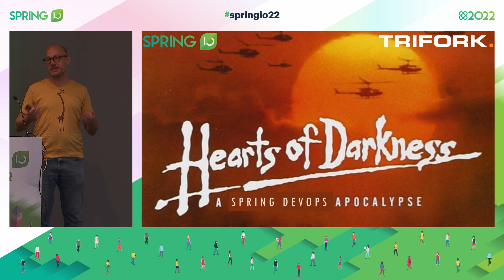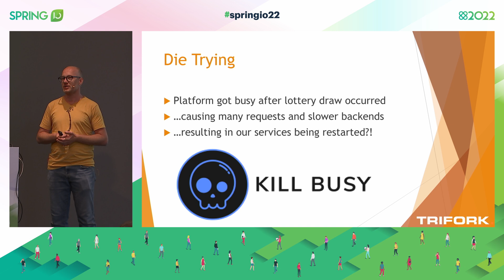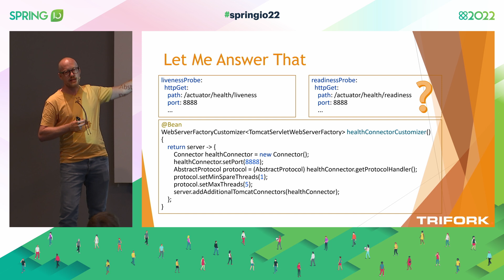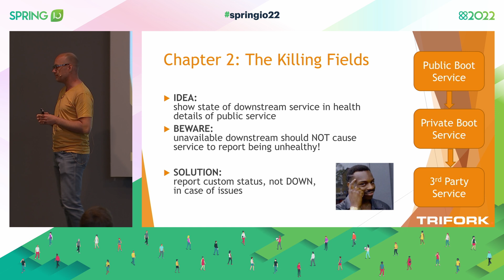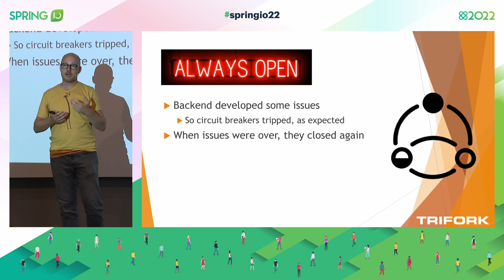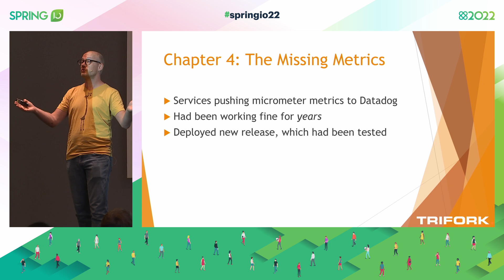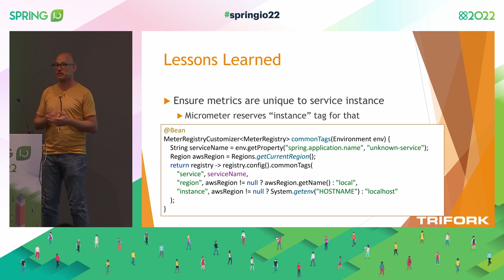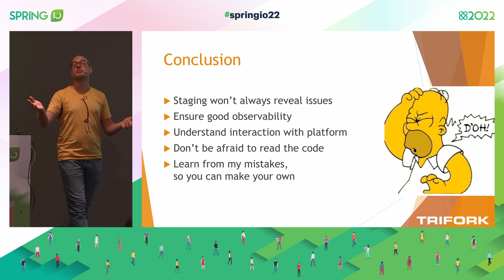Hearts of Darkness: A Spring DevOps Apocalypse by Joris Kuipers @ Spring I/O 2022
In this talk Joris will share several real-life failure cases concerning running Spring applications in production. Examples include services being killed because of health check issues, Micrometer metrics getting lost, circuit breakers never closing after opening, OOM errors caused by unbounded queues and other nightmarish scenario’s. Not only will you come to understand how these problems could sneak through staging to make their way to production, you will also be given practical tips on how to avoid these things from happening to your own applications. Otto von Bismarck famously said “Fools say that they learn by experience. I prefer to profit by others’ experience”. Don’t be a fool, and profit by attending this talk!